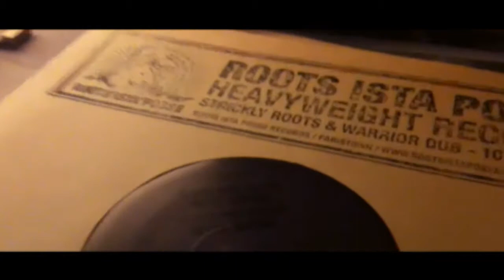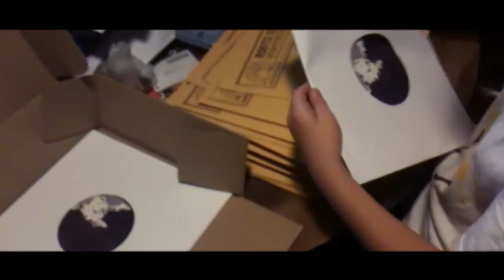R!P1003 Roots Ista Posse feat Sister Charlotte "Hear Dem"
ROOTS ISTA POSSE RECORDS- 10inch [R!P1003]

A side: Sister Charlotte "Hear Dem" + Roots Ista Posse "Hear Dub"
B Side: Far East meets Tribute "Praises To The King" + Roots Ista Posse "Theremin Dub"